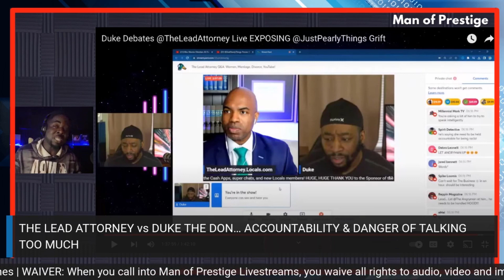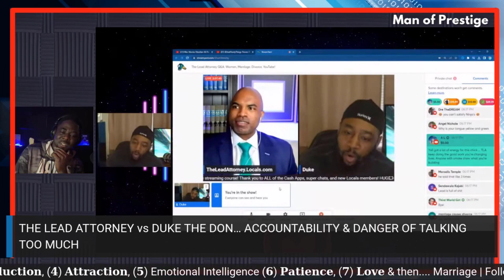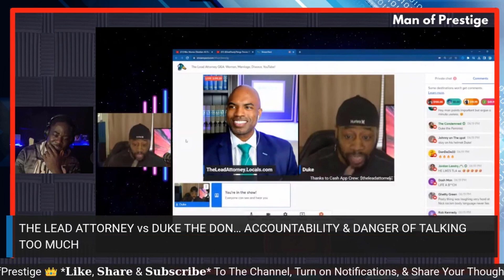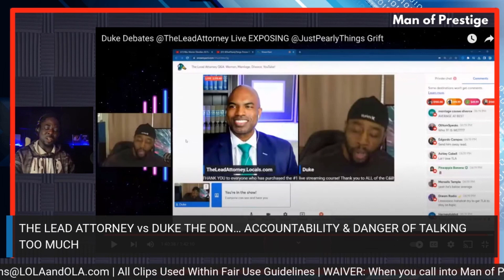vs @DukeDon 🤦🏾‍♂️ ACCOUNTABILITY in the Mud... over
Let's talk about it... Pull up and let’s chat and extract the relationship lessons in this story together. THE LEAD ATTORNEY vs DUKE THE DON… ACCOUNTABILITY & DANGER OF TALKING TOO MUCH

SEE OUR OFFERS & COURSES BELOW